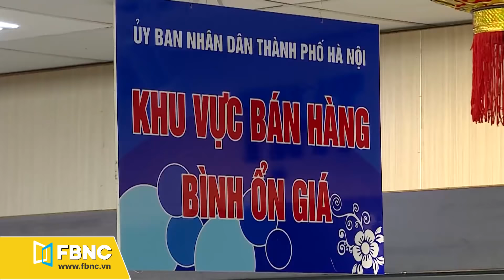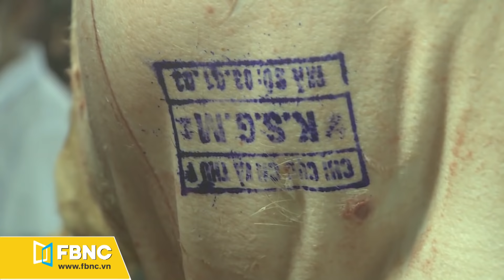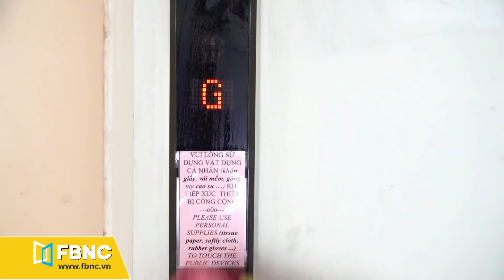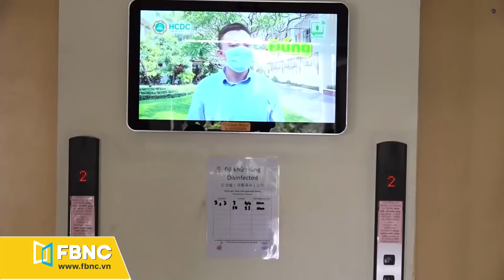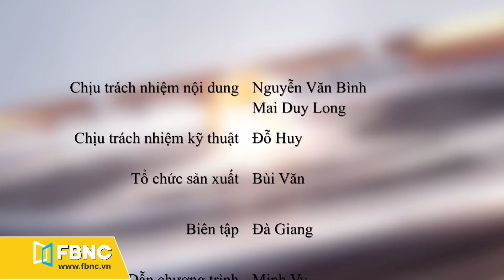Tin tức 24h mới nhất ngày 10 tháng 3, 2020 | Bản tin Today life - FBNC TV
Tin tức 24h mới nhất hôm nay ngày 10 tháng 3, 2020 với chủ đề "Từ nhà ra chợ" gồm nhiều tin tức nổi bật:
+Hà Nội sẵn sàng nguồn cung hàng hóa phục vụ người dân
+Nhập khẩu thịt lợn hai tháng đầu năm tăng 150%
+Vẫn bấp bênh đầu ra cho trái thanh long tại Long An
+Thời tiết và giá bán thuận lợi, người nuôi Artemia phấn khởi
+Cá lồng chết hàng loạt tại Hải Dương
+Thu giữ hơn 4 khối gỗ vô chủ tại Thừa Thiên Huế
+Xử phạt nghiêm hành vi khai báo gian dối

FBNC
ĐỒNG TIỀN THÔNG MINH - CUỘC SỐNG THÔNG MINH